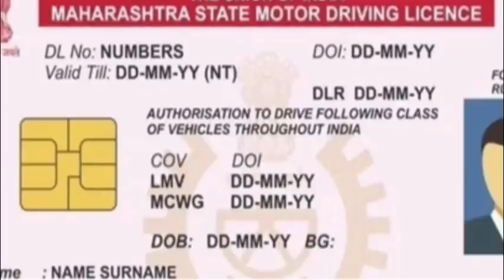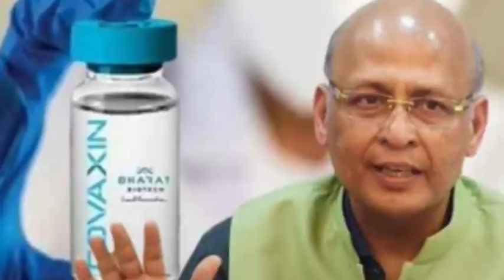Monday,5th July 2021 (Morning Fresh News) Today's Horoscope, Daily Astrology, Zodiac